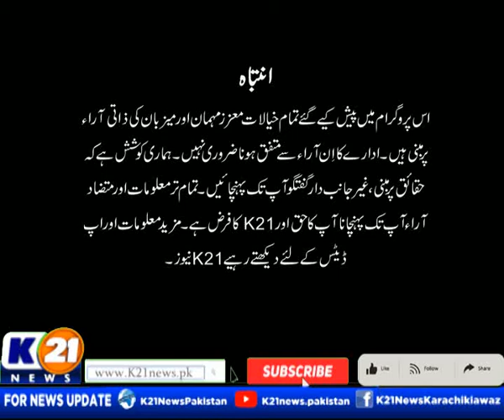INSIDE PAKISTAN WITH MUHAMMED ZAFEER | 01-Jun-2022 | Part 01 K21 News